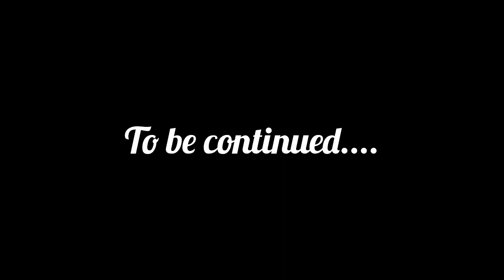होली का तीसरा दिन सुंदर होली गीत और डांस